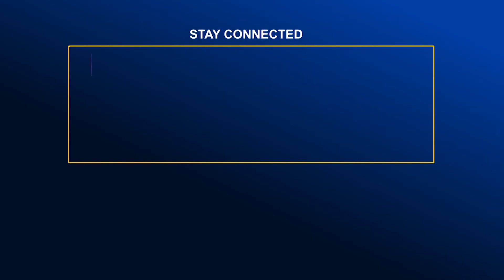সংবিধান পরিবর্তনের দুঃসাহস বিএনপির কিভাবে হয় - কাদের | Global TV News